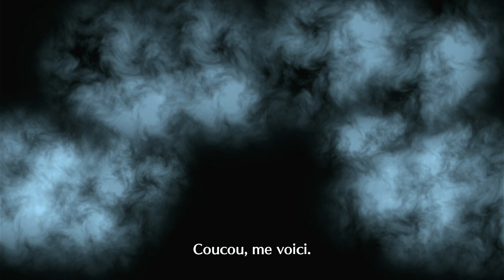Reconquête du château [Fire Emblem Engage] #07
Les héros légendaires appelés Emblèmes, issus des autres jeux de la saga Fire Emblem, octroient un pouvoir incroyable à celui ou celle qui aura réuni les 12 anneaux d’Emblèmes, une fois tous les 1000 ans ! Alear, le Dragon divin de la prophétie (aka nous) se réveille pour les rassembler et amener la paix sur le continent. Évidement, le Dragon déchu nommé Sombron, est lui aussi revenu à la vie et cherche également à s’approprier la puissance des anneaux.

Bref on va se casser la gueule avec tous les copains dans des combats stratégique et épiques !

Pour découvrir mon programme de sortie des vidéos, lire des articles concernant les jeux vidéo, retrouver toutes mes vidéos et plus, rendez-vous sur mon site internet